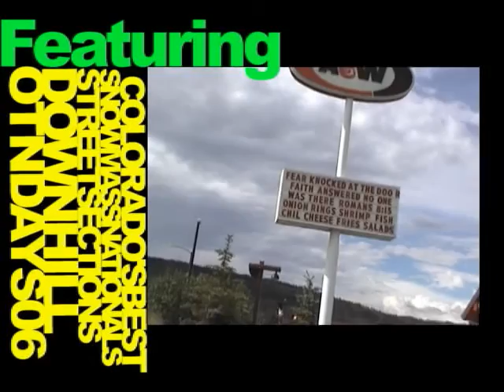TTownJon Presents Summer 2006 - Bicycle Trials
Colorado's Best, OTN Days, Downhill, Street Sections, Snowmass Nationals. Graham Wilhelm, Ross Morgan